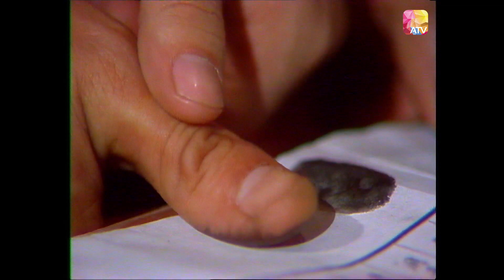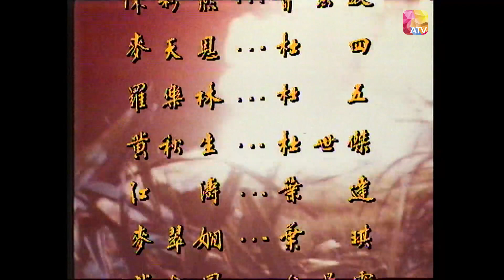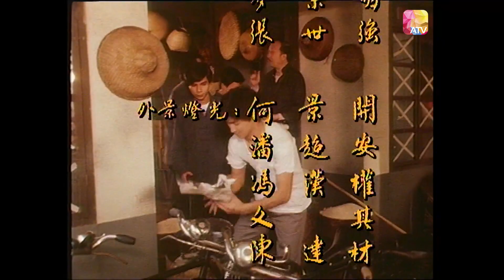BTT KHGK QKCD 1